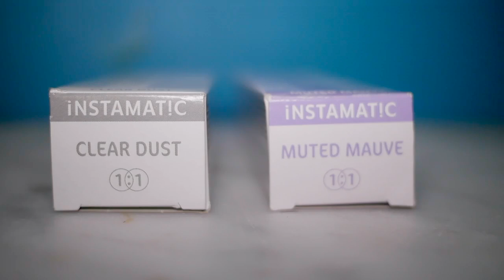Purple Hair Ft. The Egg Salon & Wella Instamatic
I got my hair back to my favourite colour but wuth these awesome new colours from Wella's Instamatic Range. Thanks to Callum and Jacqui at The Egg Salon in Norwich, we go through how to achieve this colour!